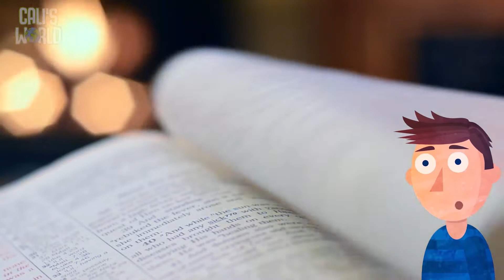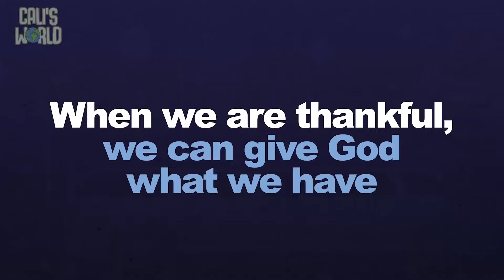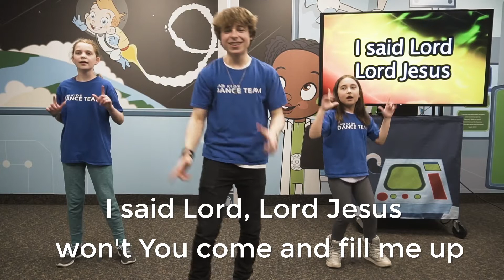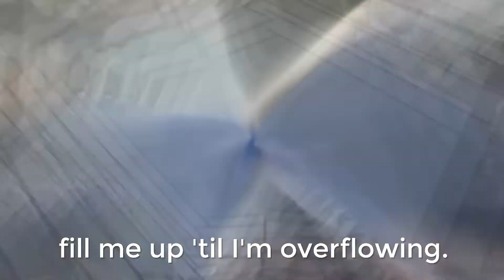Preschool - Sep 19 | Famous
Thanks for joining us this Sunday, we're excited for you this week! Take a look below if you're looking for anything we're doing!

Parent Resource: Parent Cue - an app with simple actions to help you be the best parent you can be. for more info.